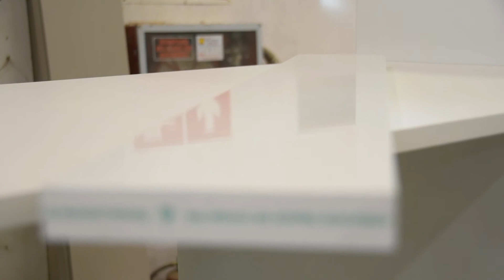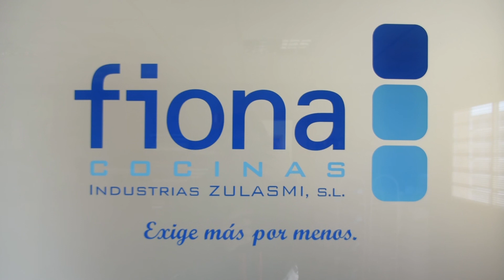19 Aniversario de Fiona Cocinas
¡¡Estamos de Aniversario!!

Fiona cumple 19 años de vida.
19 años de retos.
19 años de crecimiento.
19 años de sueños cumplidos.
19 años de trabajo y esfuerzo.
19 años de unión...
Porque Fiona Cocinas sin su gran familia: trabajadores, proveedores y clientes no sería nada.

¡A celebrarlo!